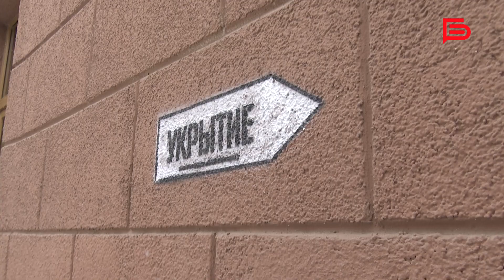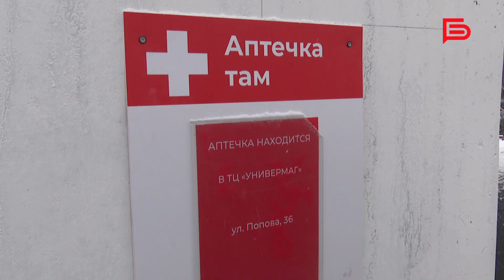Какие меры приняты в Белгороде для безопасности горожан?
Сегодня в областном центре 2047 подвалов оборудованы под временные укрытия, 425 укрытий установлены возле остановок общественного транспорта, а в 325 хозсубъектах, которые находятся вблизи укрепленных остановок, размещены аптечки первой помощи.

Найти ближайшее подземное укрытие можно с помощью интерактивной карты. А если вы увидите нарушения санитарного состояния убежищ, их паспортов или указателей, то можно прикрепить фото в системе МИАС ГИЦ – эти проблемы устранят в течение двух дней.

Кроме того, в Белгороде развивается система оповещения населения о ракетной опасности. Сейчас установлено 54 технических устройства, до 21 марта добавится ещё 43.

Подробнее об этом и о том, где в случае опасности искать аптечку первой помощи, а также что в неё входит, узнала Екатерина Скляренко 🎥